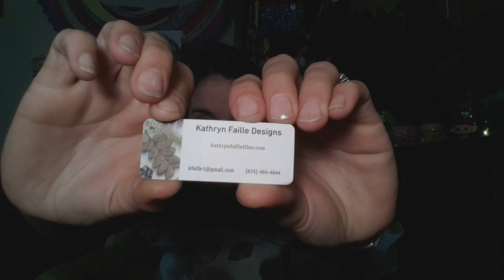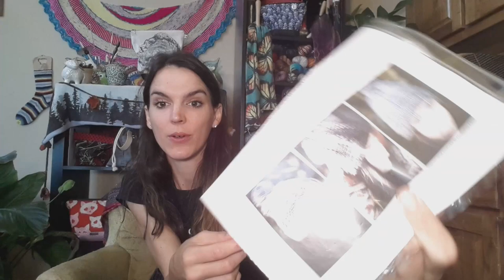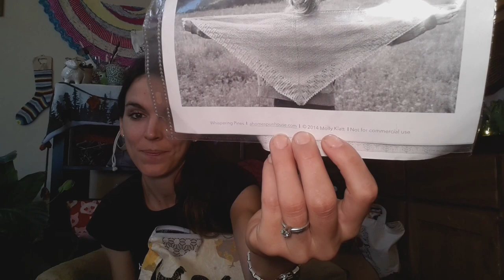Yarn Junkie Podcast Episode 46: the one that shouldn't have uploaded too soon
Join me weekly as I chat about my crafty projects, knitter, spinner, crochet, podcast.